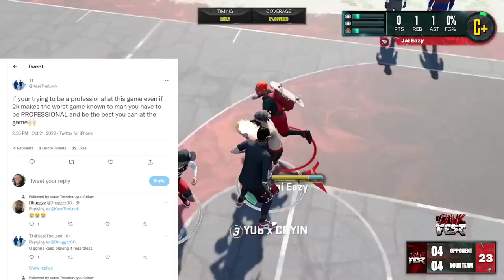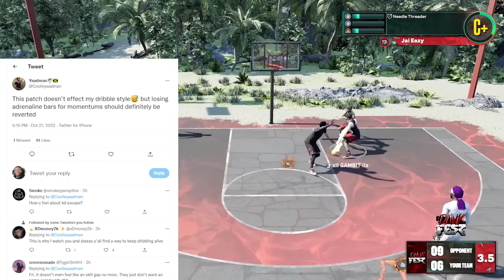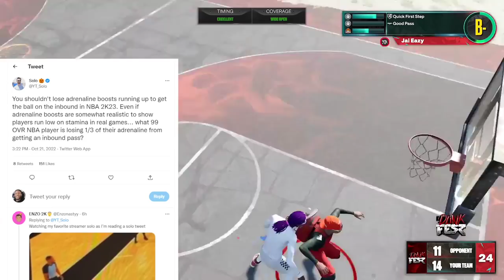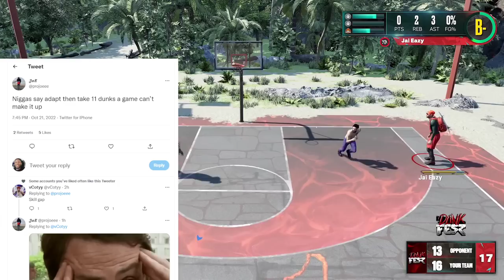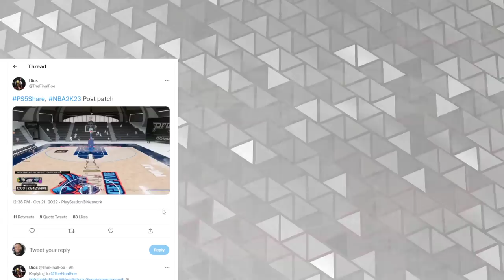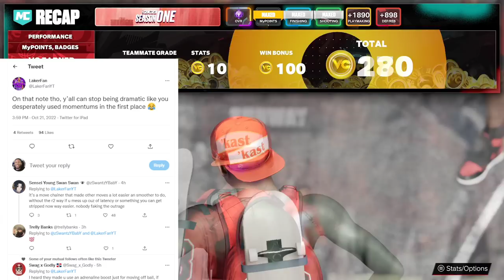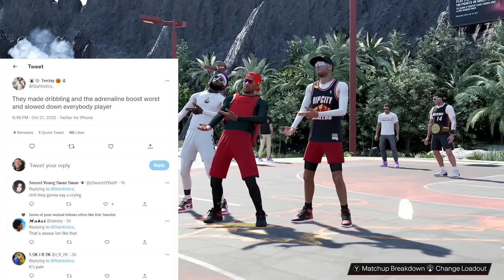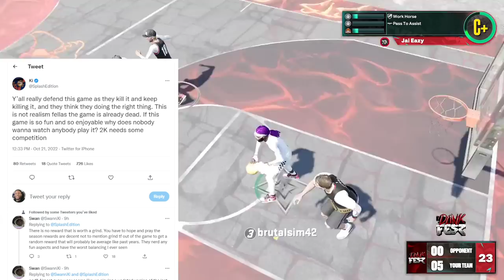NBA 2K23 UPDATE NEWS HUGE NERF TO DRIBBLING, ADRENALINE BOOST, AND STAMINA